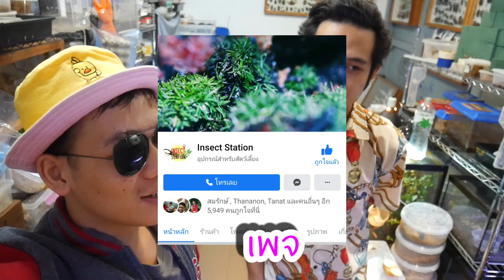รู้ก่อนเลี้ยงงู โดนงูรัดคอ! Mandarin rat snake งูหลามต้นไม้ อาสี่ Green Tree Python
คลิปนี้จะเป็นการไปเที่ยวตลาดนัดจตุจักรในสวนสัตว์เลี้ยงและมาดูงูในร้านของพี่โอมีสักหลายชนิดมากแต่วันนี้ถ่ายงูมาให้ดู
มันดาริน rat snake
งูหลามต้นไม้

ทางไอดีไลน์ ส่วนตัว
si4love